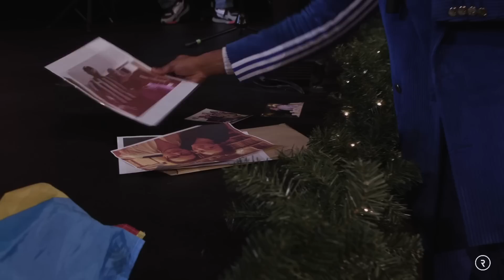French Couple DELIVERED From Demonic Limitation❗️// Prophet Lovy L. ELIAS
The grace of God is a display of true love towards man. This couple encountered strange limitation, while being hardworking & ambitious. Sometimes, the limitation you face is a result of demonic oppression, but there is no greater than Jesus who frees all from oppression. May you receive freedom from oppression & limitation.